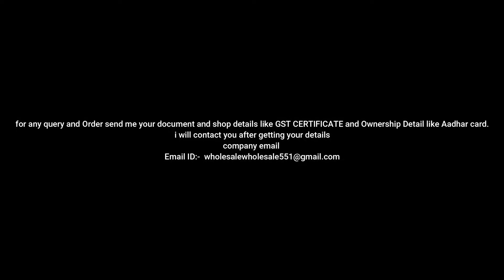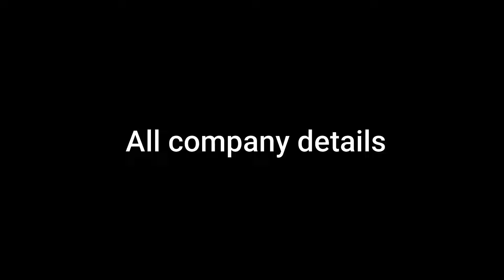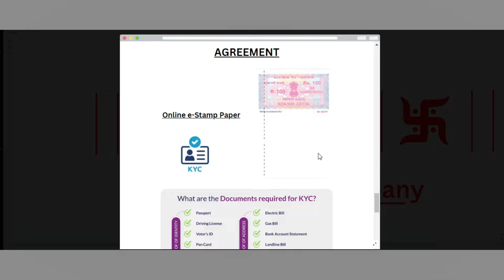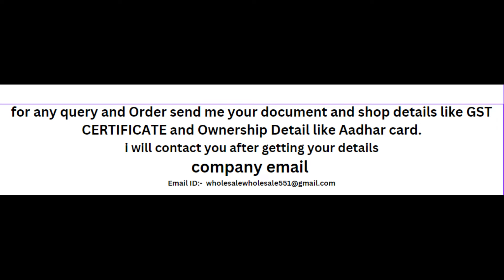Wholesale Laptop | NEW STOCK | Macbook Open Box | DELL | HP Elitebook | New video 2024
Wholesale LAPTOP STORE
Product service
NEW LAPTOP & OPEN BOX
NEW LAPTOP BY- WARRANTY SERVICE CENTER
 GST BILL AVAILABLE
Head Office/Mumbai,

Only Wholesale
 service/Distributor/franchisee

I REQURIED THIS ALL THEN ONLY I WILL CONNECT YOU FOR FURTHER DEAL.

1.YOUR SHOP & Company DETAILS
2.OWNER ID
3.YOUR CITY
4.YOUR ADDRESS
5.YOUR GST CERTIFICATE
6.VISITING CARD
7.Contact

Upload your Details

Wholesale Company.
Product service
 GST BILL AVAILABLE
Head Office/Mumbai,

Only Wholesale
 service/Distributor/franchisee

1.YOUR SHOP & Company DETAILS
2.OWNER ID  like Aadhar card.
3.YOUR CITY
4.YOUR ADDRESS
5.YOUR GST CERTIFICATE
6.VISITING CARD
7.Contact

Upload your Details